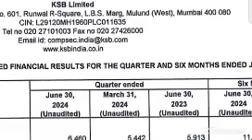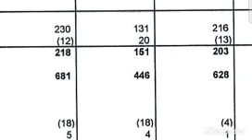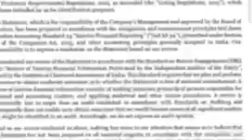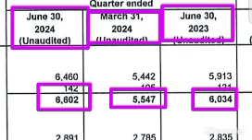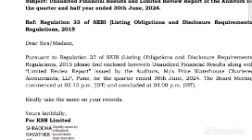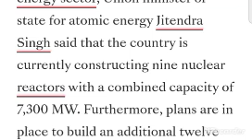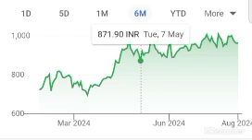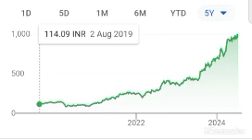💥Nuclear Energy Stocks In India multibagger stocks in india ksb q1 results 2024 ksb q1 results 2025